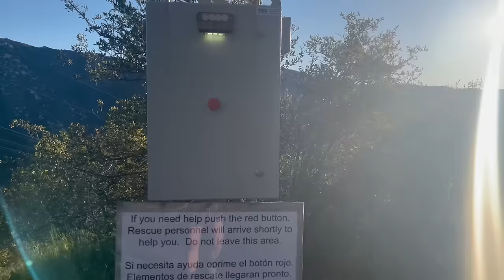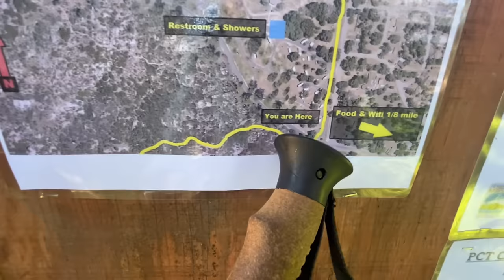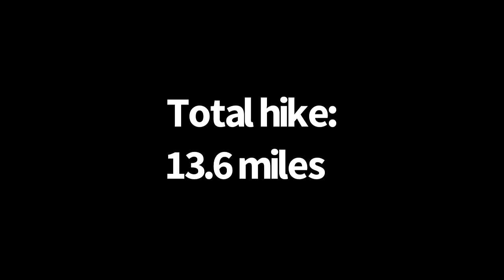Day 2 | One Percent Down, 99 More to Go | Pacific Crest Trail Thru Hike